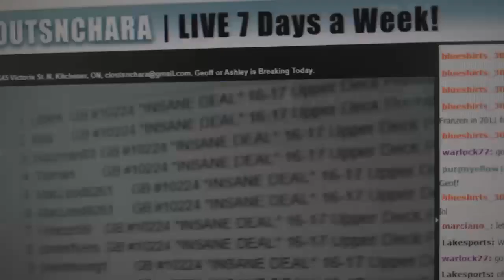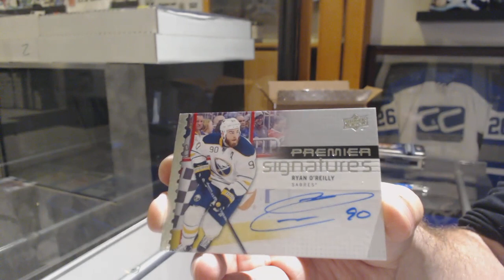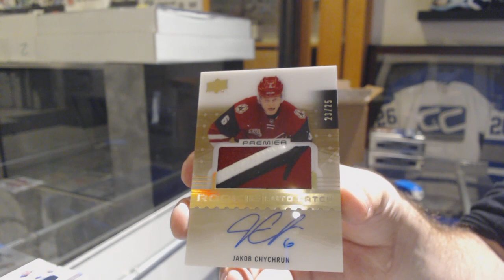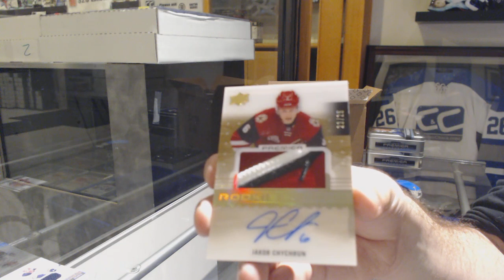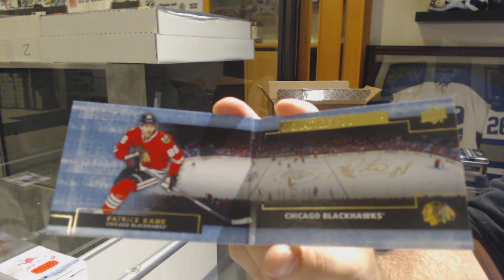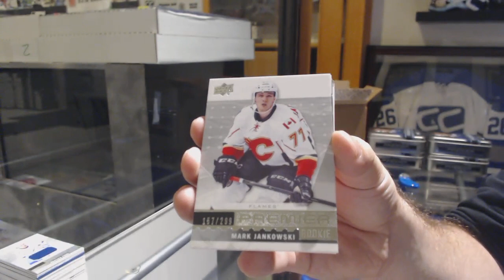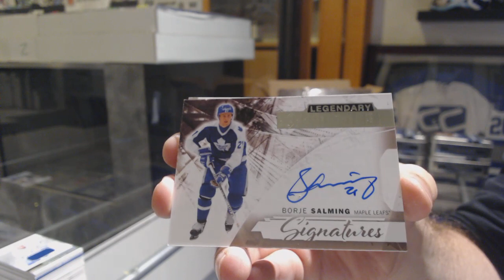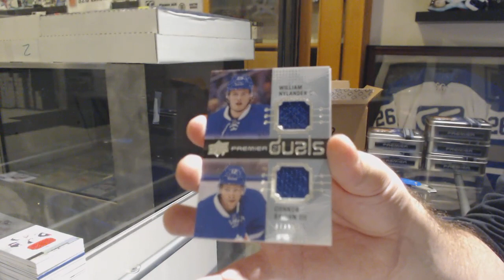16-17 Upper Deck Premier Hockey 5 Box Case Break - C&C GB #10,224